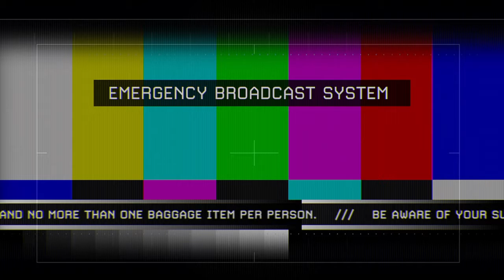Call of Duty®: Modern Warfare® 2 Campaign Remastered ep 11 of there Own accord